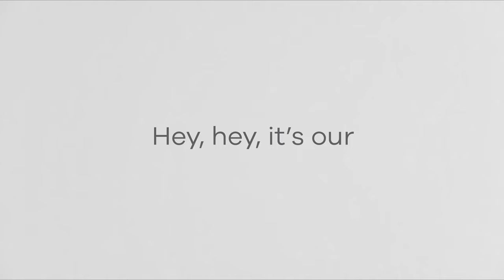Hydro Flask Flex Straw Cap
Hydration on the go just got easier with our leakproof, insulated Flex Straw Cap. Add it to your favorite Wide Mouth Hydro Flask bottle to easily enjoy cold hydration anywhere.

Flip and sip.